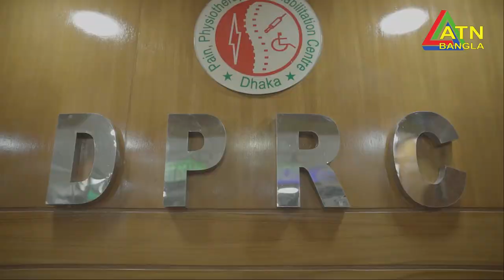বাত ব্যথা প্যারালাইসিস চিকিৎসার পাশাপাশি গরমের নানাবিদ রোগের আধুনিক চিকিৎসা দিয়ে যাচ্ছে ডিপিআরসি